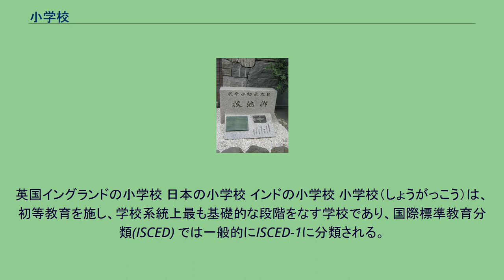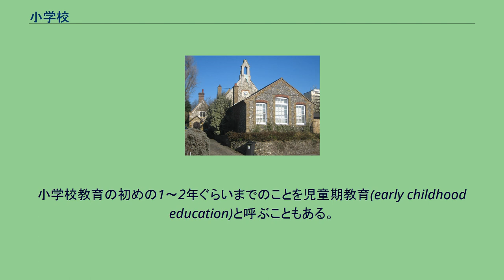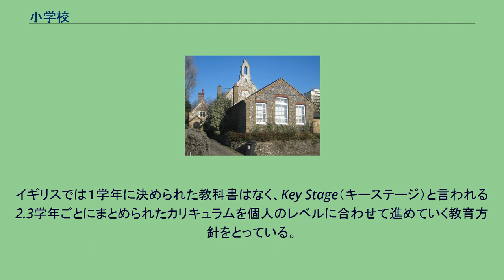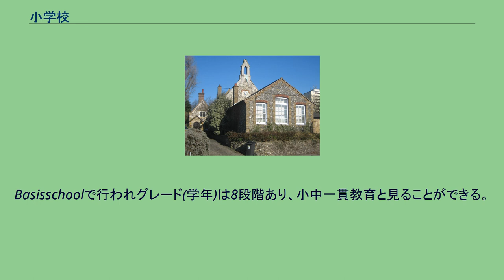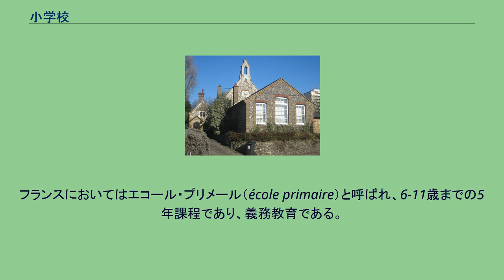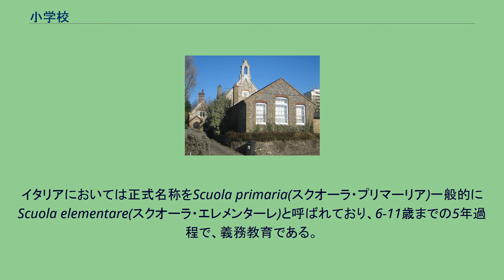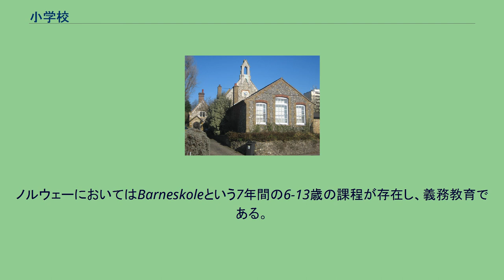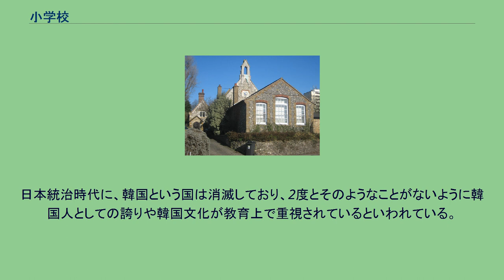小学校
英国イングランドの小学校 日本の小学校 インドの小学校 小学校（しょうがっこう）は、初等教育を施し、学校系統上最も基礎的な段階をなす学校であり、国際標準教育分類(ISCED) では一般的にISCED-1に分類される。
英語表記には、米国式のElementary Schoolと英国式のPrimary Schoolがあるが、いずれも「初等学校」という意味であり、日本の文部科学省では米国式のElementary Schoolという表記を用いている。
どこまでを小学校と区切るかは様々であり、6・3制もあれば、4・3・2制も存在し、一方で15歳までの小中一貫教育を行う国もある。
日本における小学校は、義務教育が行われている学校の一種であり、修業年限（卒業までに教育を受ける年数）は6年である。
卒業後は、中学校や中等教育学校などに進学することになる。
小学校と同等な課程に特別支援学校の小学部があり、就学児健診で特別支援学校が適切と判定された場合などにおいてはそれらの学校に就学する。
日本の小学校は、ほとんどが地方公共団体（市町村立、特別区立）もしくは一部事務組合（組合立）が設置者の公立学校である。
なお、地方独立行政法人による小学校の設置及び管理は、地方独立行政法人法（平成15年法律第118号）第21条第2項により認められていない。
公立小学校においては、義務教育制度によって、住民基本台帳に基づき、満6歳の誕生日以後の最初の4月1日に（「以後」なので4月1日生まれの者も含まれる。）、半ば自動的に入学（就学）する形を取ることがほとんどである。
未熟児や病弱などの理由で就学猶予が許可された場合は、1年以上経過した後に就学するが、この場合は第一学年を履修していなくても、いきなり第二学年に編入学するといった取扱い（飛び級）も可能となっている。
なお、義務教育制度の対象外の就学希望者については、日本国籍のない人は年齢が合えば特に問題なく入学することが可能であり、学齢超過者は入学することが困難である。
国立・私立小学校においては、入学を希望する家庭が個別に入学許可を受けて入学することになる（就学事務・小学校受験も参照）。
特に公立学校は年齢主義によって運営されているため、在籍者のほとんどが満6歳～12歳である。
ただし学校教育法上は、少なくとも15歳までの在学が想定されており、明確な上限は定められてはいない。
在学者は年齢にかかわらず「児童」と呼ばれる。
一部の地域では、特に私立や国立のいわゆる名門小学校に我が子を入学させようとする小学校受験がある。
多くの小学校では、ランドセルを背中に背負って登校する。
大半は私服だが、一部の地域では私立と同様に制服や標準服の着用を義務付けている自治体もある。
学校教育法の135条で、専修学校や各種学校、無認可校など学校教育法上の小学校以外の教育施設が「小学校」を名乗ることは禁じられている。
逆に、「小学校」を付けることは義務ではなく、慶應義塾幼稚舎などのように「小学校」を名乗らない小学校も存在する。
たとえば、東京都品川区などでは一部の学校で従来の6・3制を廃止した9年制の義務教育学校（小中一貫教育）を導入しているが「小学校」などの名称は使用せず、私立などでよくみられる「学園」の名称を使用している。
また、私立のエスカレーター式の学校では「小学部」や「初等部」等の名称を採用していることが多い。
この場合、中学校は「中学部」や「中等部」、高等学校は「高等学部」や「高等部」という名称を対として使用することが多い。
なお、明治初期のころには、九州地方の一部を中心に「下等学校」の名称を使用していた例もみられる。
柳池校の碑・日本初の近代小学校とされている上京第二十七番組小学校の記念碑（その流れを受け継いでいる現在の京都市立京都御池中学校）の敷地内にある、京都市中京区 1872年（明治5年）8月3日の学制発布により始まった日本の近代教育制度において、初等教育は当初、小学校尋常科という名称の学校で行われ、1873年（明治6年）1月15日に設置された官立の東京師範学校附属小学校（現在の筑波大学附属小学校）を皮切りに、1875年には、ほぼ現在並みの約2万4千校の小学校が全国各地に設置された。
ただし、国の正式な学制によらないものも含めると、1869年に京都の町衆の寄付等により設立された上京第二十七番組小学校（現在の京都市立京都御池中学校）と下京第十四番組小学校(後に修徳小学校) が日本初の近代小学校とされている（番組小学校）。
また、「小学校」の名称は貞...